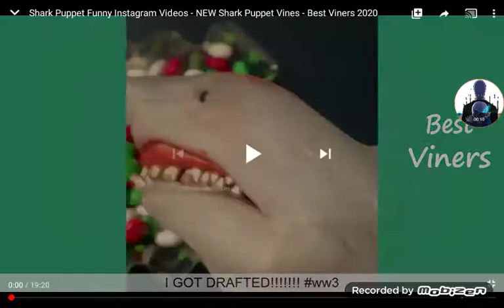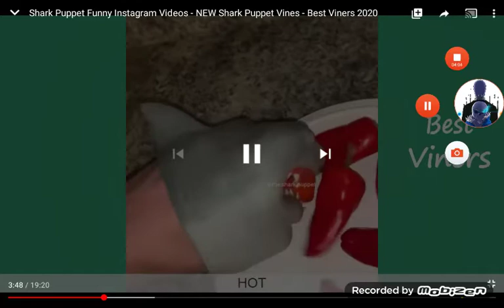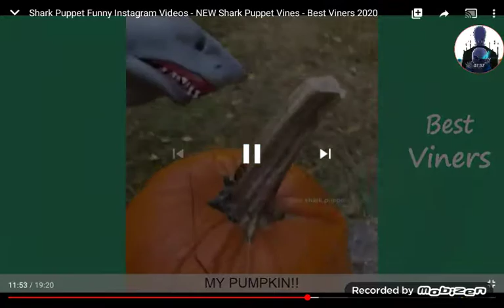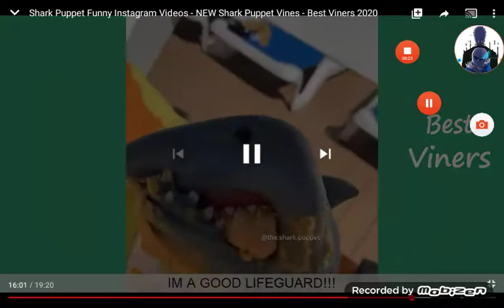TRY NOT TO LAUGH